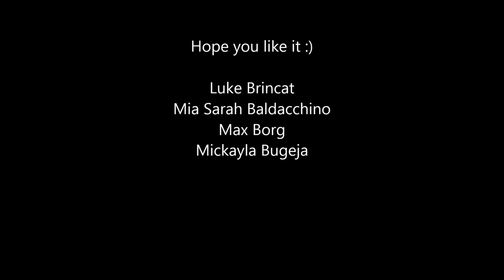Single Shot Project -MCAST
Just a first time 1 minute single shot we had to do for school. Hope you like it :)